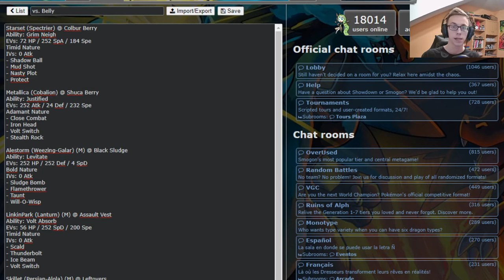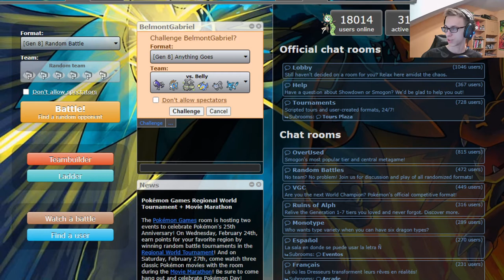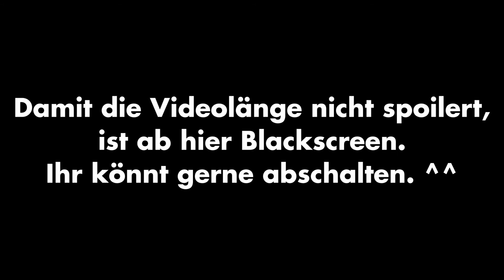Haxy Hazards! - NPBL-Spieltag Nr.4 vs. Igalima Impoleon | schuhleckerGaming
Viel Spaß mit dem Kampf gegen Belly und sein Team Igalima Impoleon! ^^

Die NPBL ist eine kompetitive Pokemonliga bestehend aus vielen unterschiedlichen Poketubern, die sich in Kämpfen messen, um herauszufinden wer der Allerbeste unter ihnen ist!

► GOOGLE DOKUMENTE:
☆ Tabelle, Kader, Spielplan & Tierlist:
SINGLES:

☆ Regelwerk:
SINGLES: